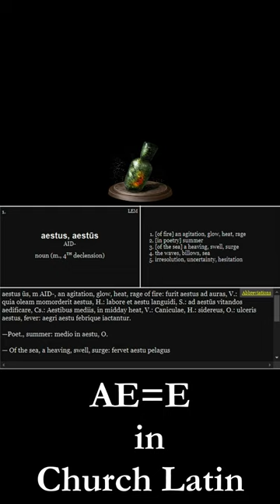Dark Souls - Estus Flask Origins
The meaning of Estus from Dark Souls games.
Dark Souls lore.